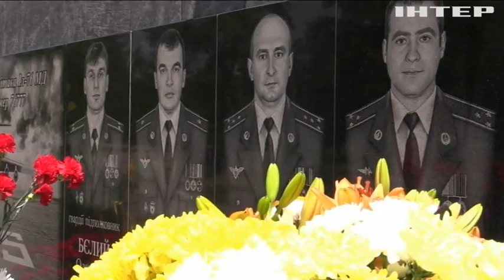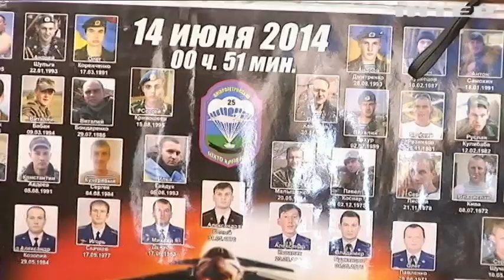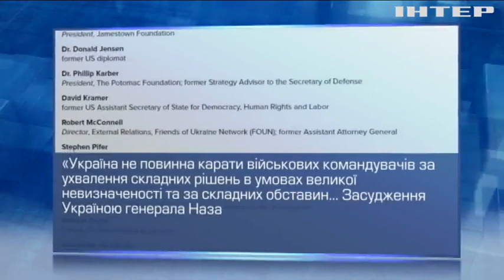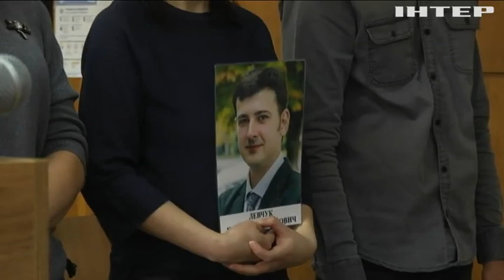Суд виправдав генерала Назарова: чому це важливо для української армії?